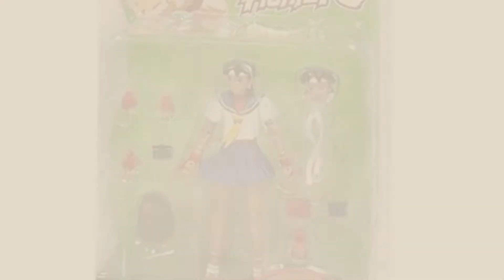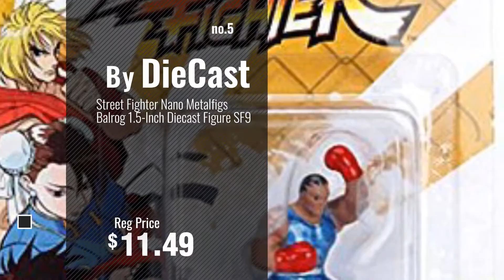Top 10 Street Fighter Balrog [2018]: Funko Street Fighter Balrog Pop Games Figure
Black Friday / Cyber Monday Funko Street Fighter Balrog Pop Games Figure by Funko

Black Friday / Cyber Monday Street Fighter Balrog (SF9) 1.5 Inch Diecast Nano Metal Figure by Jada by Nano

Black Friday / Cyber Monday Street Fighter Round 3 Sakura Action Figure (Blue Outfit Variant) by Sota Toys

Black Friday / Cyber Monday Pop!: Street Fighter OGs Ryu, Ken, Chun-Li, Cammy, Blanka, Balrog, Dan! Vinyl Figures Set by Street Fighter

Black Friday / Cyber Monday Street Fighter Nano Metalfigs Balrog 1.5-Inch Diecast Figure SF9 by DieCast

Black Friday / Cyber Monday Funko Pop! Games: Street Fighter - Balrog Vinyl Figure (Bundled with Pop Box Protector by Pop Protector

Black Friday / Cyber Monday Funko Street Fighter Pop Games Hot Ryu & Violent Ken 30th Anniversary 2-Pack with Cap Hat, by Street Fighter 30th Anniversary